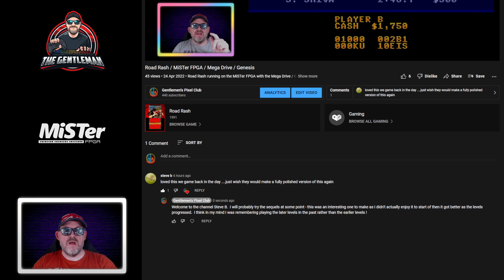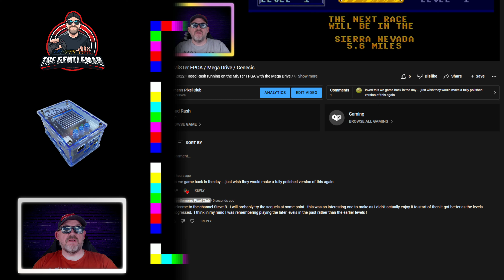A Day in the Life / MiSTer FPGA / Spectrum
A Day in the Life running on the MiSTer FPGA with the Spectrum core.